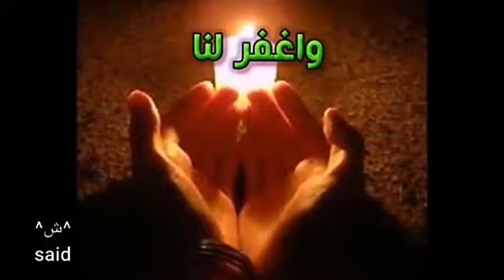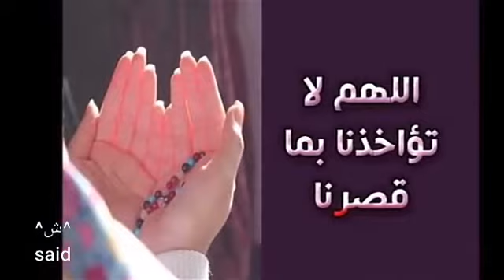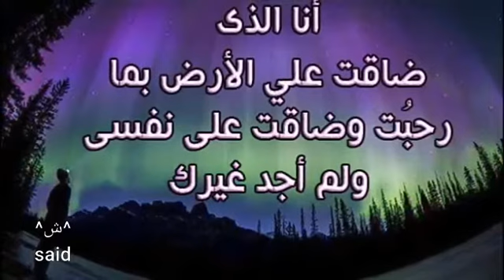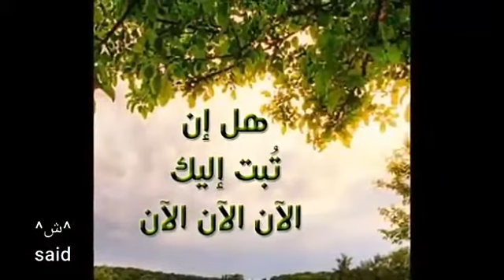يا رب ليس لنا سواك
السلآم عليكم ورحمة الله و بركاته

إن أعجبك الفيديو لا تنسى الضغط على زر الإعجاب👍 و الإشتراك في القناة و ضغط على زر الجرس🔔 ليصلك كل جديد و شكرا.